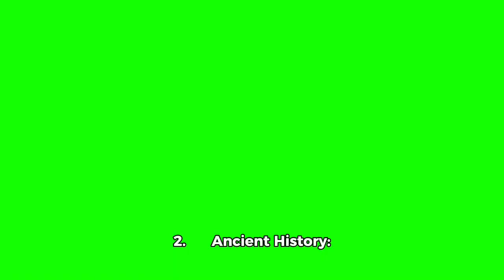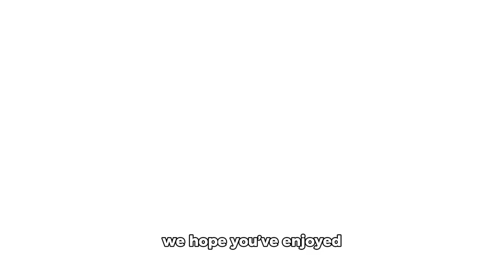Explore the Grand Canyon: 12 Surprising Facts | Grand Canyon’s | InterestingFacts |Tourists attract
In this video, we delve into the heart of one of the most magnificent natural wonders of the world: the Grand Canyon.

Join us as we uncover 12 mind-blowing insights about the Grand Canyon that will leave you in awe.

What You’ll Discover:

 1. The staggering dimensions of the Grand Canyon.
 2. The ancient history locked in its rock layers.
 3. The crucial role of the Colorado River in its formation.
 4. The incredible biodiversity within the canyon.
 5. The rich cultural heritage of Native American tribes.
 6. The Grand Canyon’s status as a National Park and a UNESCO World Heritage Site.
 7. The difference between the South Rim and North Rim.
 8. Popular activities and attractions for visitors.
 9. The unique geological formations found within the canyon.
 10. The diverse climates and ecosystems throughout the area.
 11. The ongoing natural erosion shaping the canyon.
 12. Interesting facts and trivia about this iconic landmark.

Whether you’re planning a visit or simply curious about this natural marvel,

our video will provide you with a deeper understanding and appreciation of the Grand Canyon’s wonders.